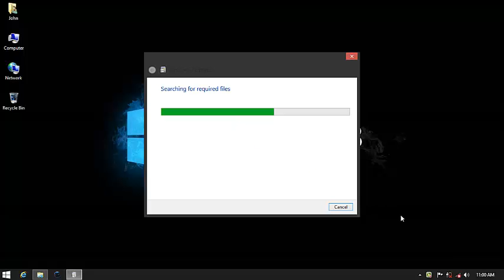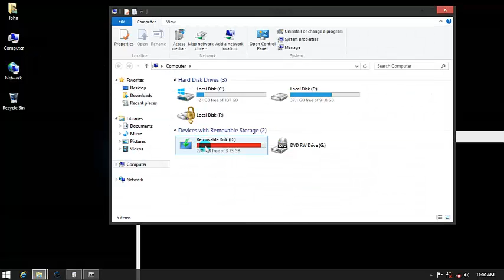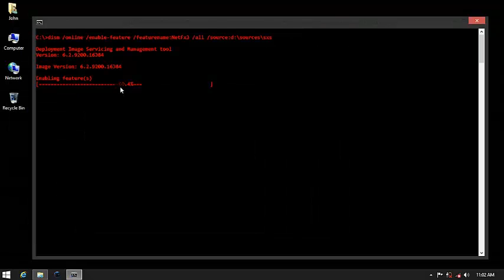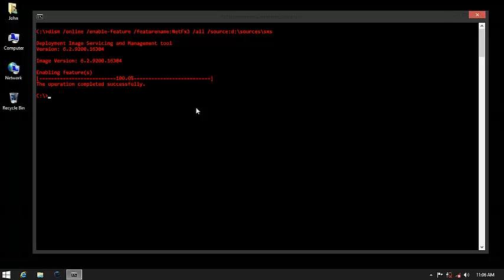Window 8 Installtion .Net Framework 3.5(include 2.0 and 3.0) ofline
How to install all dot net framework in window

Command
dism /online /enable-feature /featurename:NetFx3 /all /source:E:\sources\sxs